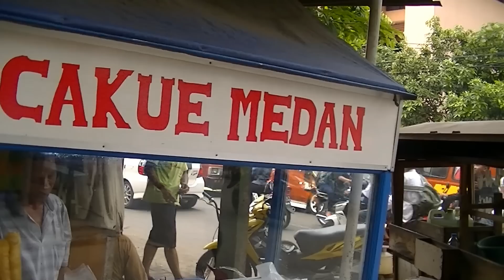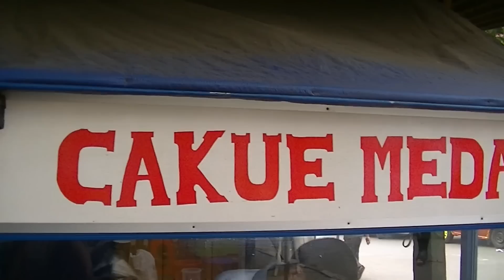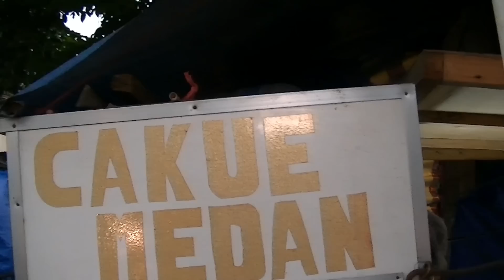Jakarta Street Food Non Editing 207 Bunga Rampai TiVi 2247